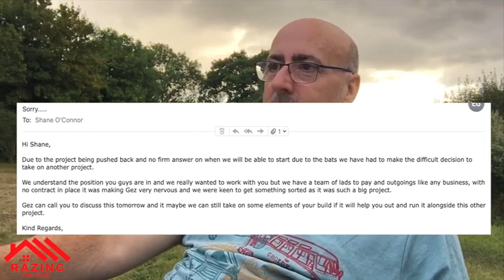1. Why We Knocked Our House Down. Razing The Roof Vlog #1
This is kind of where it all began.
I tell the story of how we got to the point of knocking down our house, our motivations for doing it, the financial considerations that sort of made it make sense and the initial thoughts on the basic logistics of how you go about demolishing your home. Whether it's a good idea, remains to be seen.